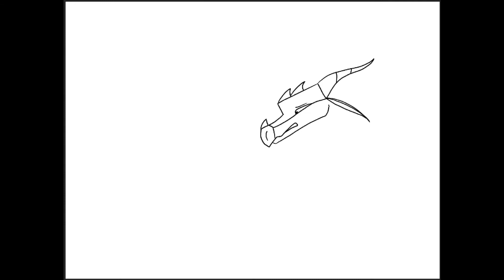Second Annual Scythe Scare: Everything’s Fine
Everything is O.K.

All credit to the character goes to: the beans in the back of your fridge

Credit for the intro: Alexandrwocky